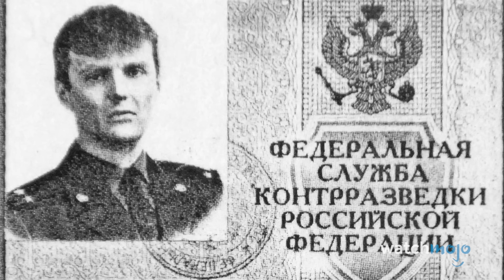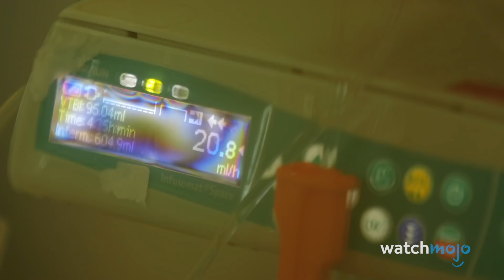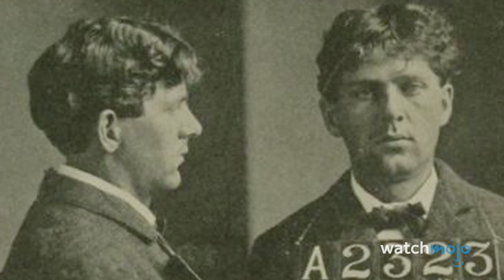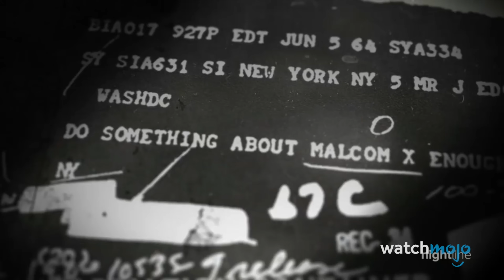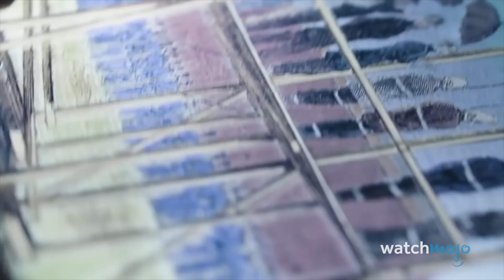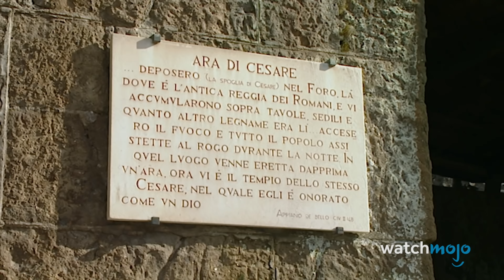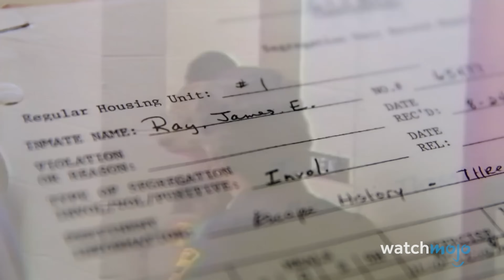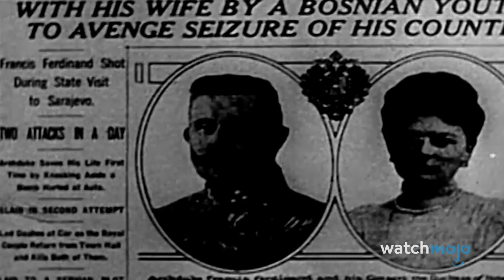20 Most Infamous Assassinations In History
These assassinations changed the trajectory of world history. For this list, we’ll be looking at notorious slayings of public figures throughout history that left a mark in the history books. Our countdown of infamous assassinations includes Alexander Litvinenko, Leon Trotsky, John Lennon, John F. Kennedy, and more! Which assassination affected you the most? Let us know below.